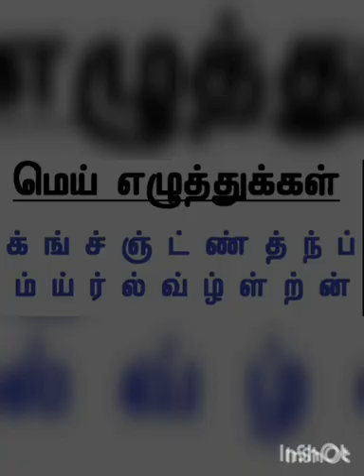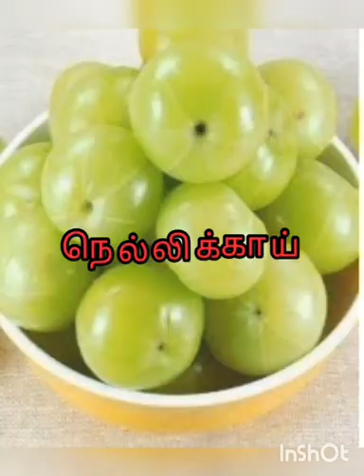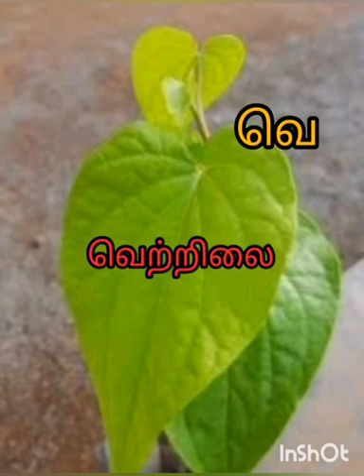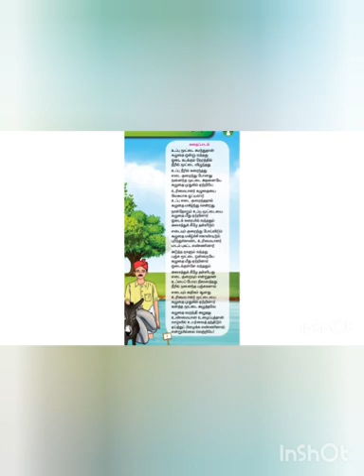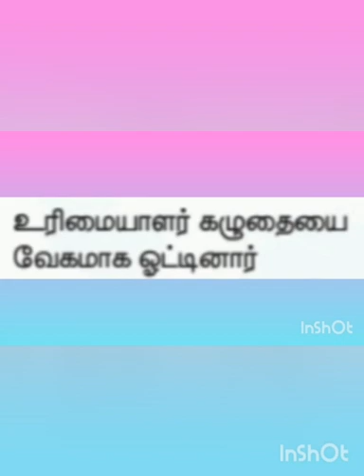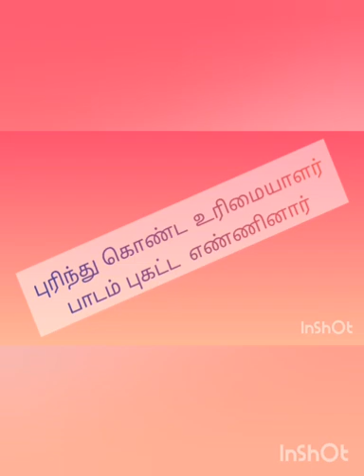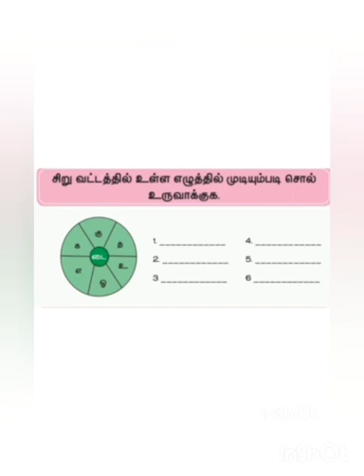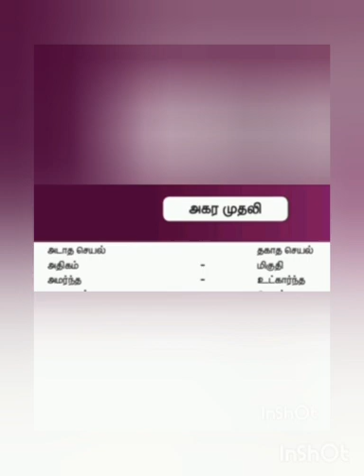CLASS 3 / TAMIL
PRESENTED BY S.SUMATHI